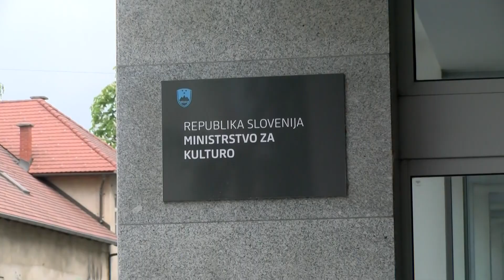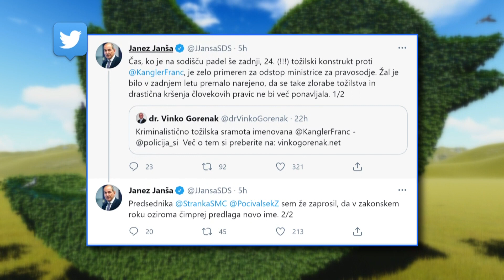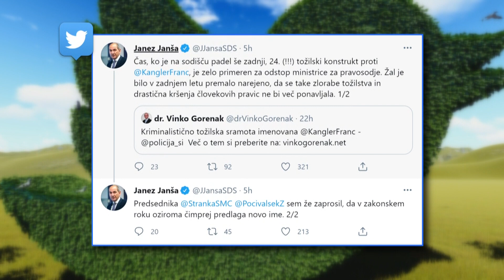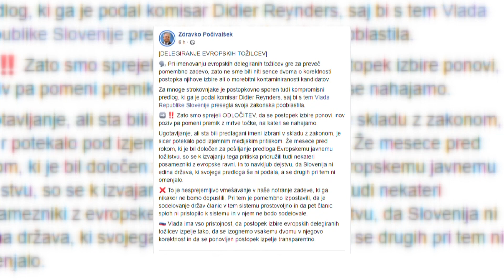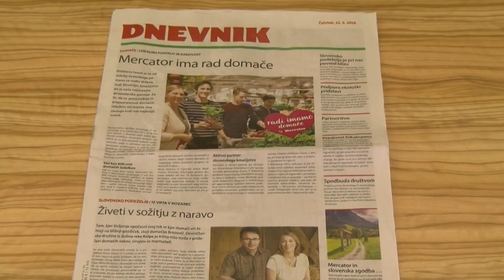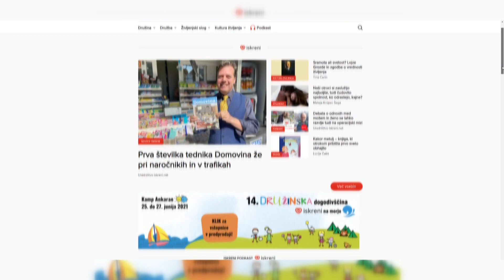[TEMA DNEVA] 27.05.2021 Nova24TV